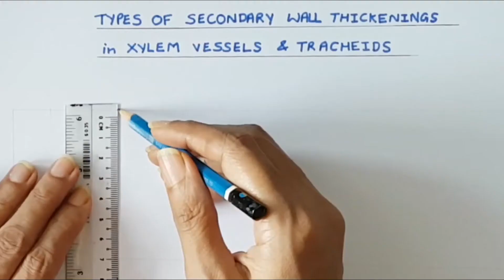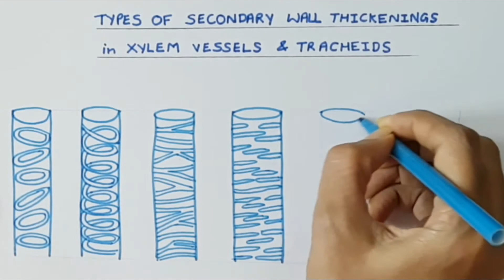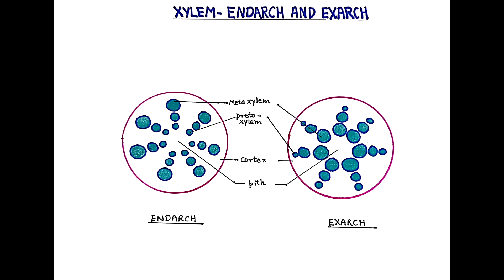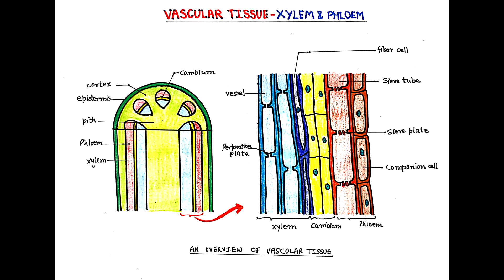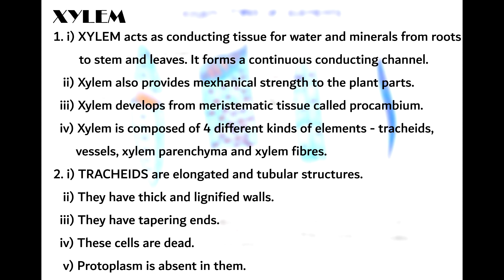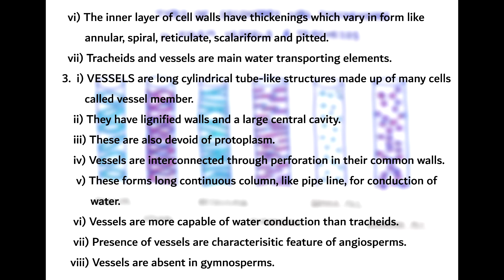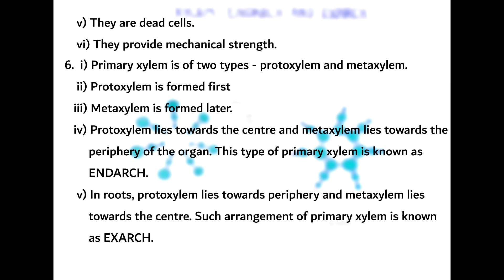How to draw XYLEM (detail) / COMPLEX PERMANENT TISSUE / VASCULAR TISSUE /w/-NOTES /SCIENCE /BIOLOGY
I am demonstrating the colorful diagram of XYLEM in DETAIL step by step which you can draw very easily. Its a vascular tissue and a kind of complex permanent tissue.

I have added NOTES too here which will be helpful for students.

I  sharing my experience of SCORING GOOD MARKS  with the help of diagrams in Biology.

So please practice with the help of this video and take the maximum benefit out of it.

How to draw and color PARTS OF THE PLANTS easily / W/-NOTES/ Science/ Step by step/ EVS

How to draw FROG step for class (1 to 5) /Step by step demonstation/ simple and easy Bio Diag

How to draw PLANT CELL for class (9 to 12) / Step by step demonstration /Simple and easy Bio Diag

How to draw ANIMAL CELL for class 9 to 12/ Simple and easy Bio Diag / Step by step demonstration

How to draw EASTER EGG / CUTE CARTOON / GREETING CARD / from SHAPES / Step by step / for beginners